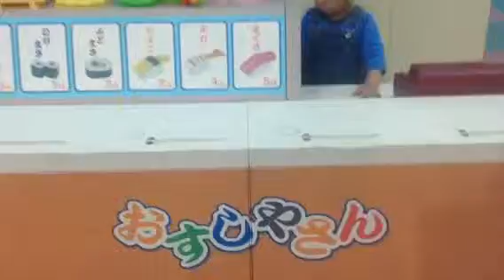Baby and sushi stand